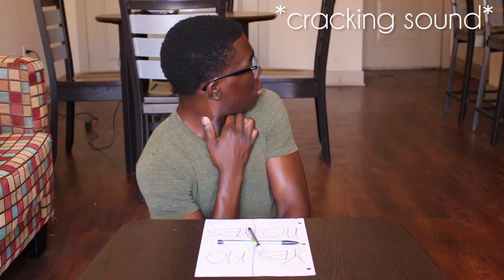The Truth About The Charlie Charlie Challenge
I blame white people.

Have an idea for my next video? Leave it in the comments below.